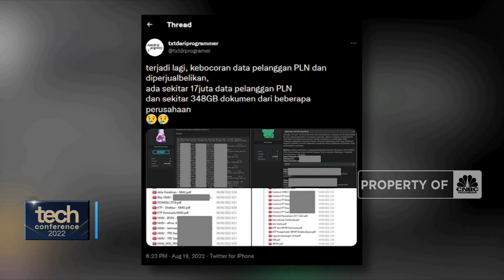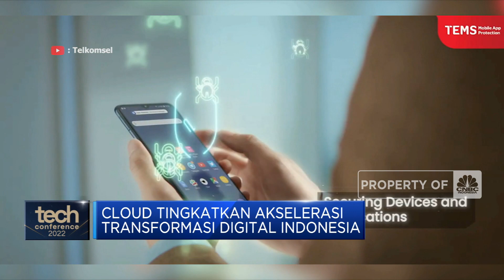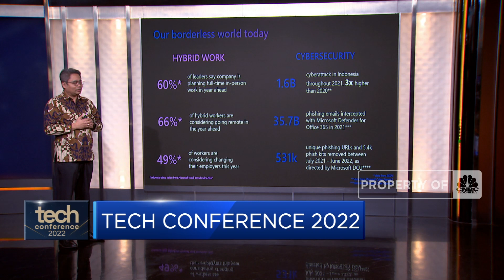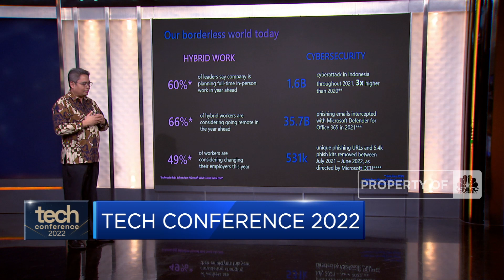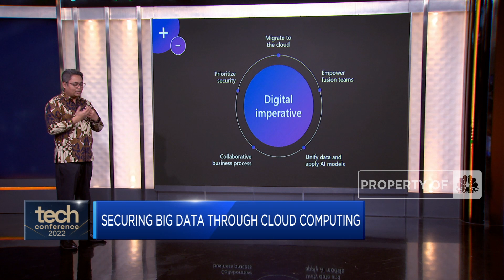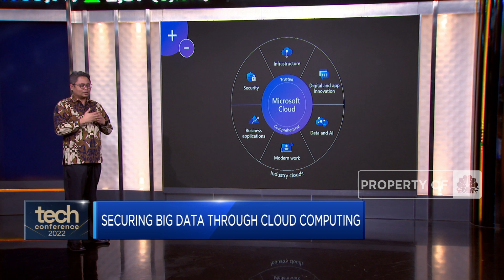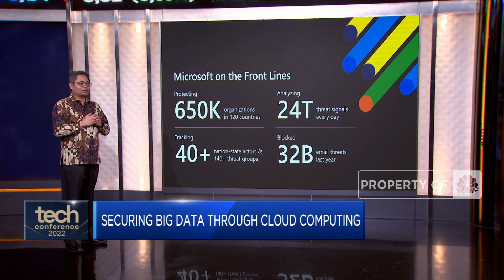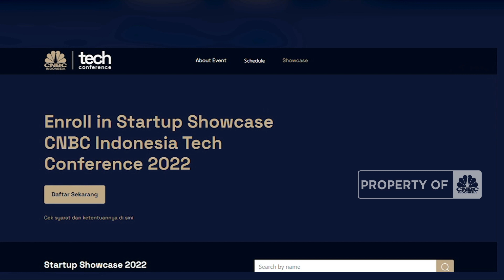Microsoft & Urgensi Transformasi Digital Bagi Individu dan Organisasi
CNBC Indonesia menyelenggarakan Tech Conference 2022 untuk mengulas perkembangan inovasi dan teknologi mutakhir di ranah digital, metaverse, hingga teknologi terapan, yang melibatkan pemangku kepentingan utama di industri teknologi masa depan dengan tema "Innovating Technology, Unlimited Dreams"

Director National Technology Officer Microsoft, Panji Wasmana dalam paparan "The Digital Imperative for Every Organization" mengungkapkan pentingnya transformasi digital dalam sebuah organisasi melalui pengembangan inovasi teknologi digital.

Digital Imperactive ditujukan untuk membantu setiap organisasi dan individu untuk melakukan hal yang lebih baik dan lebih efektif melalui penerapan teknologi hingga pemanfaatan big data, kolaborasi dan penguatan keamanan data. Seperti apa upaya Microsoft mendukung transformasi digital individu hingga organisasi?

Selengkapnya simak paparan Director National Technology Officer Microsoft, Panji Wasmana di Tech Conference 2022, CNBC Indonesia (Rabu, 12/10/2022). Terus ikuti berita ekonomi bisnis dan analisis mendalam hanya di